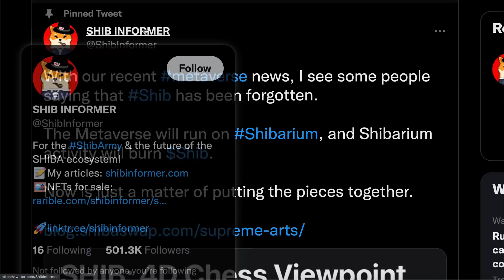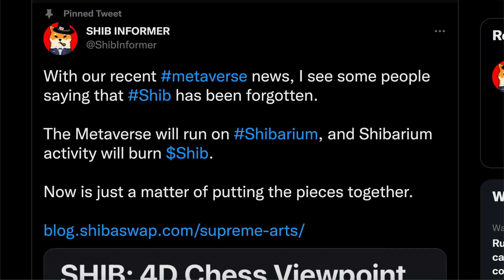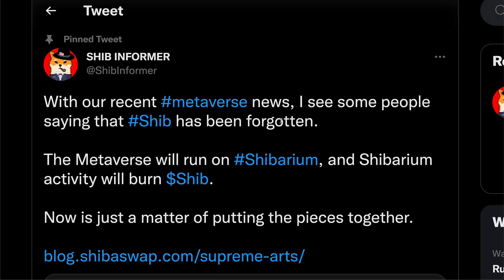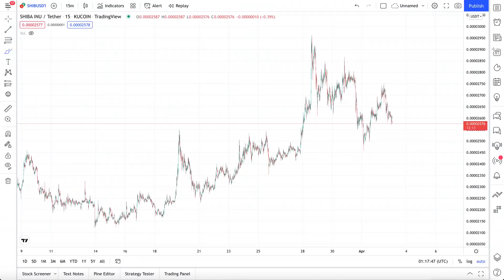SHIBA INU DEVELOPERS HAVE THE BIGGEST BURN PLAN